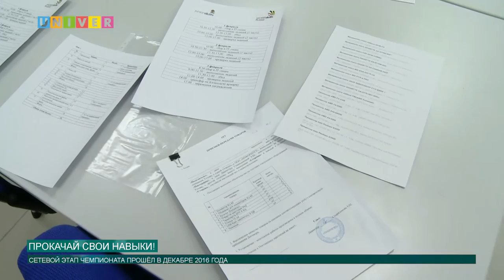ПРОКАЧАЙ СВОИ НАВЫКИ!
В IT-лицее КФУ прошёл республиканский этап JuniorSkills, который собрал в себе шесть лучших команд республики.